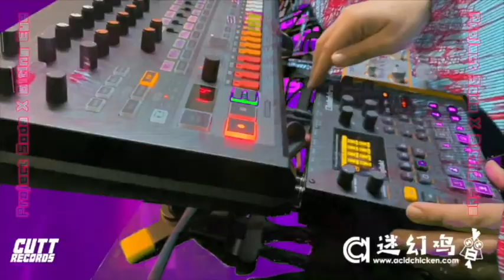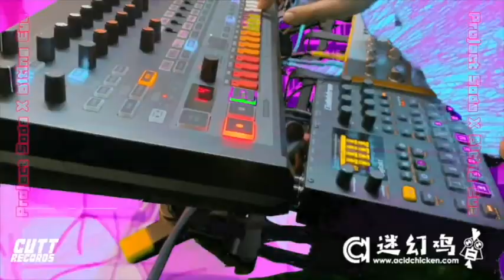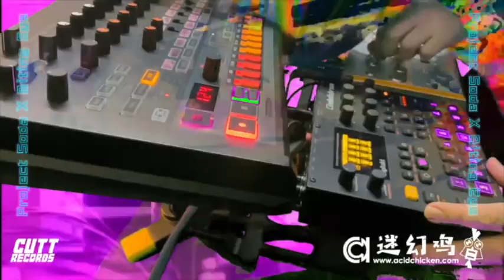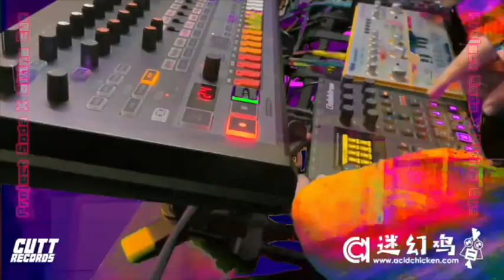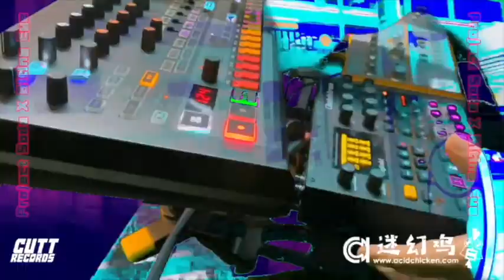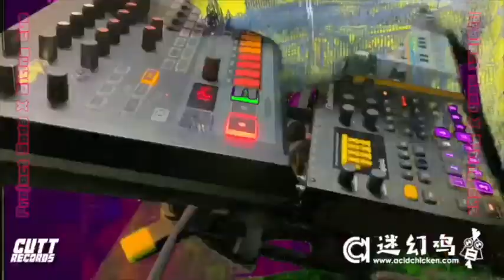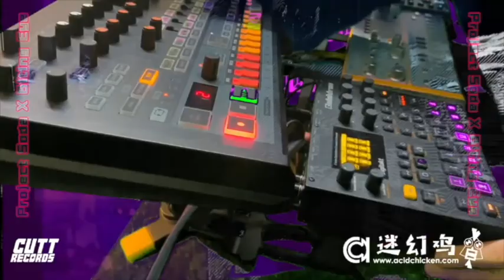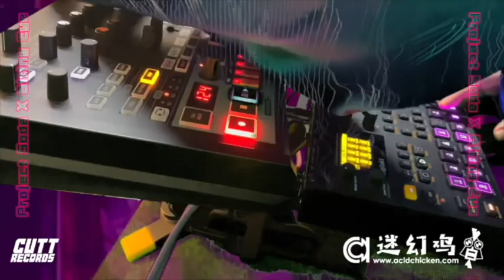Biting Eye X Project Soda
Biting Eye X Project Soda - ReCharge ReConnect online festival April 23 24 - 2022

It was a great way to share music and visual art with a group. The feeling was very much like a community effort and seeing everyone online during the event made it even more of a connection between people all over the world.

can you tell us a bit about the video?
Project Soda (aka Arne Venema) and Biting Eye (aka Ben Bridges) are Hong Kong based live music and visual artists. We prepared the live set with an emphasis on uplifting electro music utilising analog drum machine and synthesiser as well as digital sampler and FM synthesizer to give clear and dynamic sound. The best of both worlds in analogue and digital. The music was inspired from Anime and futuristic video games that we were sampling audio from for the vocal sections. We wanted to share our love for the genre and also create a danceable and visually stimulating experience. The visuals were a mashup of anime, live recordings around Hong Kong and augmented reality tracking response captured on iPhone and then mixed with VJ software in layers to create the background images and animated robes we wore for the performance.

Is there something you would like to see more of in the new world of tomorrow?
More interaction between people living in different parts of the world through media broadcasts like this helps connect people and is really refreshing to see, hear and take part in.

Do you have a tip to give the readers about what you personally like to do to ReCharge your energies ?

I spend a lot of time at the beach in Hong Kong listening to the waves.  Frequent visits to the seaside where I can breathe in time with the rhythm of the ocean helps relax and recharge and keeps me focussed on things I am doing in the creative arts world.